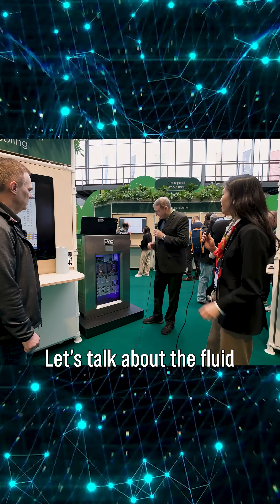Why Your Power Bill Is SOARING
AI data centers are consuming shocking amounts of water and electricity. But who pays the price? We investigate the real environmental impact of AI and ask if rising utility costs are justified.